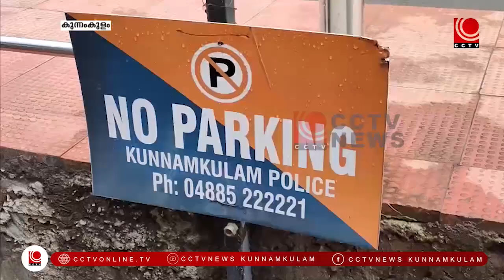അനധികൃത പാര്‍ക്കിംഗ് പൊതുജനങ്ങള്‍ക്ക് ബുദ്ധിമുട്ടാകുന്നു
കുന്നംകുളം നഗരസഭയുടെ പുതിയ ബസ്സ്റ്റാന്‍ഡിലെ, അനധികൃത പാര്‍ക്കിംഗ് പൊതുജനങ്ങള്‍ക്കും ബസ് ഡ്രൈവര്‍മാര്‍ക്കും,വ്യാപാരികള്‍ക്കും ബുദ്ധിമുട്ടാകുന്നു